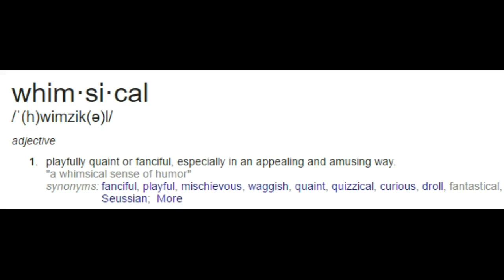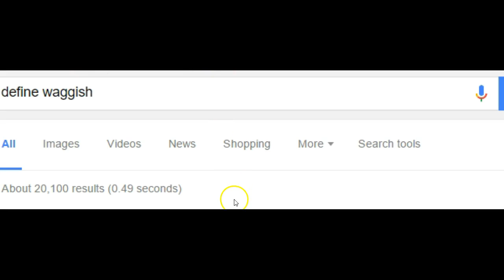Jasmines Tag 7/25/16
.What Animal would you rather be.
1...Giraffe. Hippopotamus. Zebra
2...Rhino. Elephant. Bear
3...Deer. Fox. Hedgehog
4...Raccoon. Hyena. Anteater
5...Gorilla. Crocodile. Polar Bear
6...Cobra. Anaconda. Python
7...Hawk. Eagle. Owl
8...Sea Turtle. Sea horse. Sea Lion
9...Great white Shark. Piranha. killer Whale
10...Tiger. Lion. Black Panther
11...with the Animals you picked Describe yourself in one word